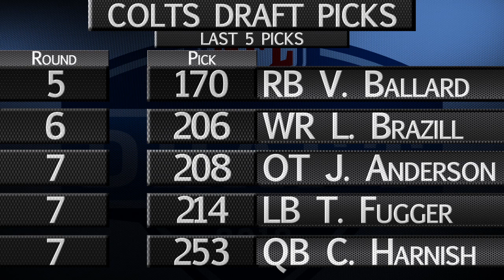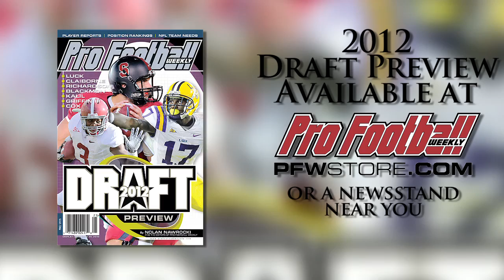Indianapolis Colts Draft Grade | Andrew Luck reunites with Coby Fleener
The Colts devoted their whole draft to Andrew Luck. They picked him first overall, then chose six other players to put around him. But were those players the right picks?